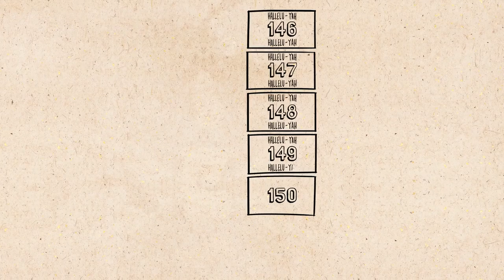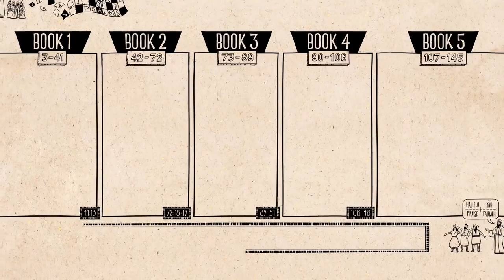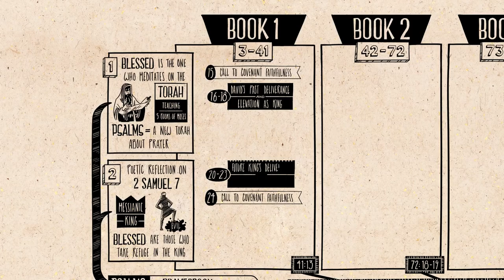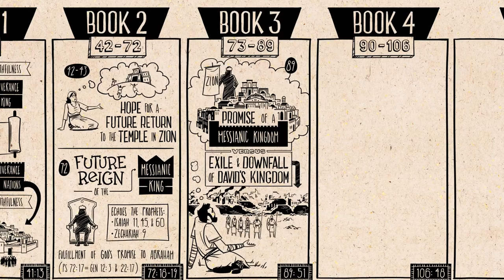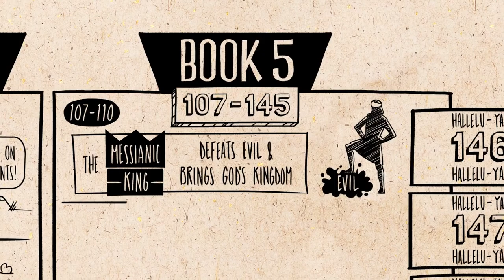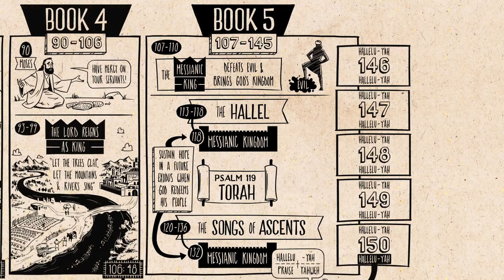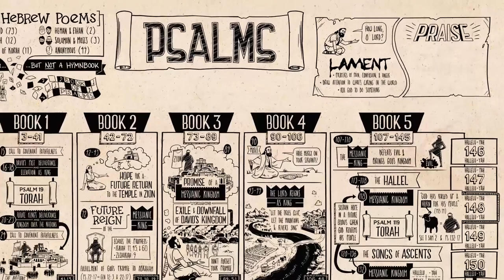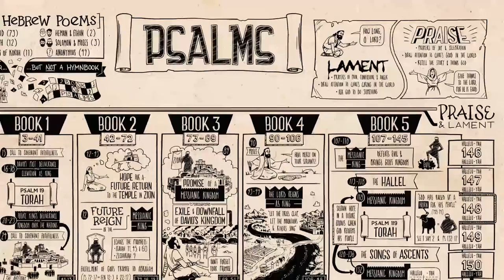Psalms explained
Sixty-nine times in the Synoptic Gospels Jesus calls himself (the) "Son of man", a Greek expression which in its Aramaic (and Hebrew) background could be an oblique way for indicating the speaker's own self (e.g., Matt 8:20), or else simply mean "someone" or "a human being" (as in Ps 8:4, where it is a poetic variant for "man"). In Daniel 7:13-14 the "Son of man" seems to symbolize the angels (perhaps the archangel Michael) and/or the righteous and persecuted Jews who will be vindicated and given authority by God (Dan 7:18,21-22,27; 10:13,21; 12:1) rather than function as one individual, heavenly figure who represents the people.[18] What is clear from the evidence is that "Son of man" did not function in pre-Christian messianic expectations as a title for a deliverer expected to come in the last times. It was not even a sharply defined concept, with a specific content and reference. It could simply denote a member of the human race (Ps. 8:4) or be a way of pointing to a prophet's insignificance and finite dependence in the face of God's glory and infinite power. Therefore, God addresses Ezekiel ninety-three times as "son of man".